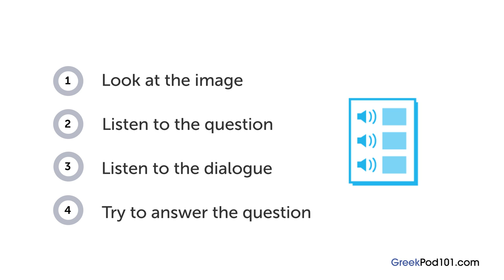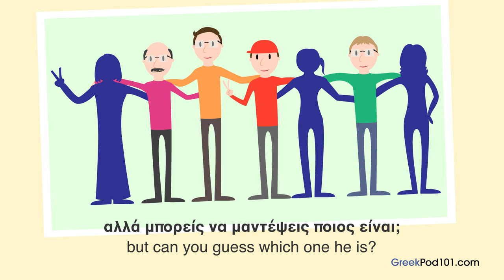Greek Listening Practice - Talking About a Photo in Greek